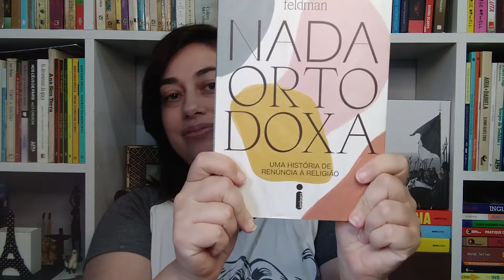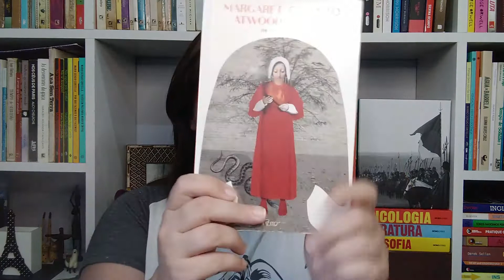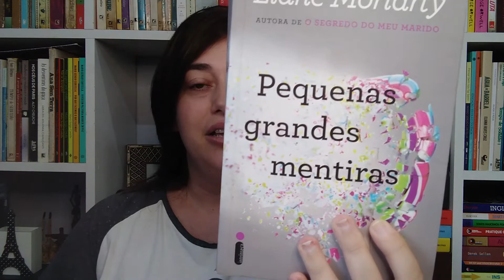Bom igual ao livro!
Uma pequena listinha de livros que viraram bons filmes e séries. Vocês concordam? Deixa nos comentários o que vocês acham desses filmes e séries. Tem muitos que ficaram de fora porque eu não li o livro. Indica aí o que eu não posso deixar de ver e ler.